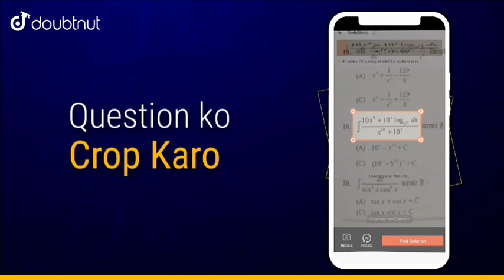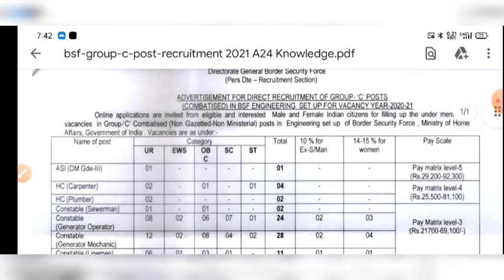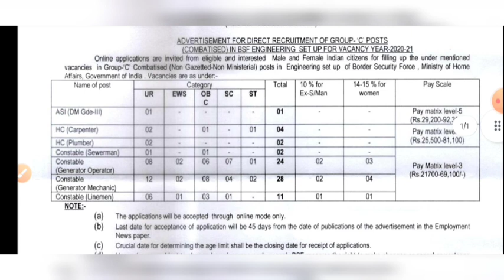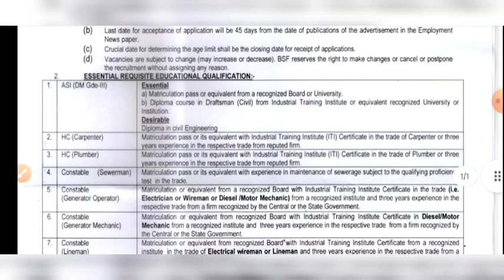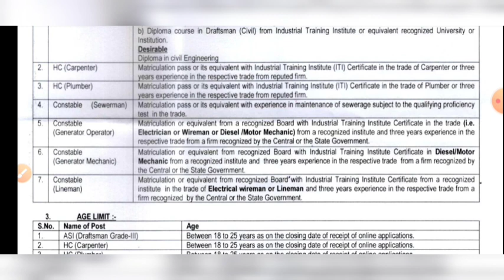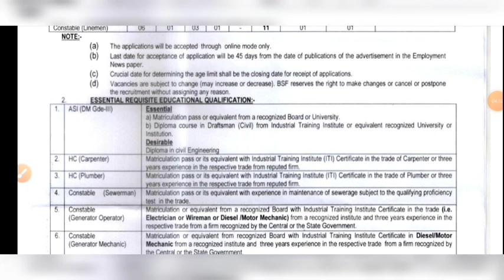BSF New Vacancy || BSF new Recruitment 2021 | BSF New Bharti 2021 | BSF News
For Class: 6th to 12th | NDA | SSC | Government Exams

Ab apne har Doubt ka video solution paaye sirf 3 asaan steps mein

1) Question ki photo kheencho
2) Question ko crop karo
3) Turant video solution pao

Koi bhi ho subject, Clear kariye apne sabhi doubts 24*7 sirf 5 Second mein

Saath hi judiye '' INDIA ki Number 1 '' Online NDA/NA Classes ke saath

bsf joining video
bsf job details
bsf job vacancy 2021
bsf joining first day
bsf joining
bsf join kaise kare
bsf job
bsf joining letter
bsf job profile

bsf bharti 2021 last date
bsf bharti 2021 punjab
bsf bharti running
bsf bharti 2021 girl
बीएसएफ भर्ती
bsf bharti 2021 online form
बीएसएफ भर्ती 2021
bsf bharti kaise hoti hai
bsf bharti
bsf bharti 2021
bsf salary ssc gd
bsf salary and allowances
bsf salary in telugu
bsf salary malayalam
bsf salami shastra
bsf salary per month
bsf salary 2021
bsf salary
bsf salary per month 2020
bsf headquarters delhi
bsf head line
bsf headquarters
bsf head constable previous paper
bsf head constable
bsf head constable syllabus
bsf head constable salary
bsf constable salary
bsf constable
bsf constable training
bsf constable recruitment 2021 online apply
bsf constable gd sports recruitment 2021
bsf constable ka kya kaam hota hai
bsf constable gd
bsf convoy
bsf tradesman cut off 2019
bsf tradesman new vacancy
bsf tradesman bharti
bsf trading
bsf tradesman
बीएसएफ वैकेंसी
bsf nursing vacancy 2021
bsf new recruitment 2021
bsf news today
bsf news

BSF Result,
BSF Tradsman Result ,
BSF Cutt Off,

BSF Result 2020 || BSF Cutt Off All Trade || BSF Tradesman Result 2020 || BSF Tradesman Cutt Off